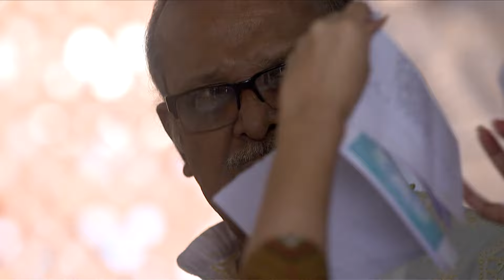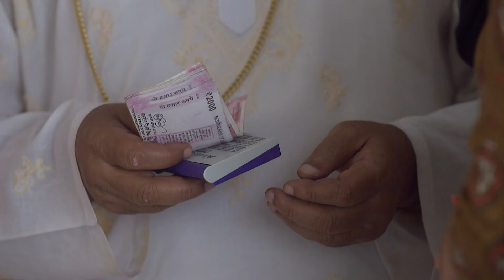Jamuna फँसी moneylender के जाल में 😱 | Jamuna Bandhi Sangeet Se | Full Ep. 15 | Zee Anmol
Jamuna finds herself trapped in a moneylender’s web, struggling to escape the mounting pressure. How will she free herself from this dangerous situation, and who will come to her rescue? Watch to see how Jamuna fights back! 💸

This enchanting drama weaves a rich tapestry of music, emotion, and family dynamics. Follow the journey of Jamuna as she navigates the complexities of her life through the power of music. With a stellar cast and a plot that promises to tug at your heartstrings, this show is a musical feast for your senses. Discover the magic of traditional melodies and heartfelt performances as Jamuna’s story unfolds. 🎤📺PL2QlXuKj-XY1DHMOQ2J9NhmqmMTwKbOgd

Jamuna फँसी moneylender के जाल में 😱 | Jamuna Bandhi Sangeet Se | Full Ep. 15 | Popular Hindi Show | Zee Anmol